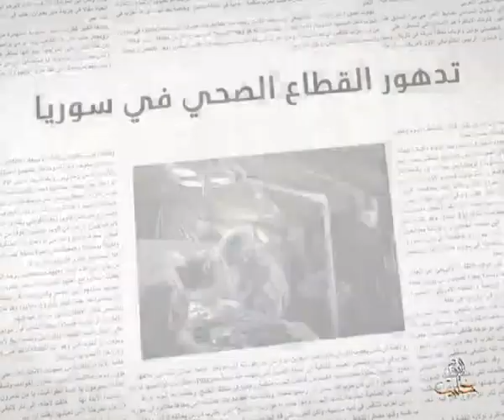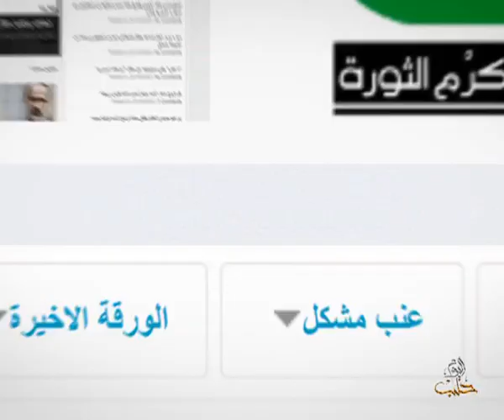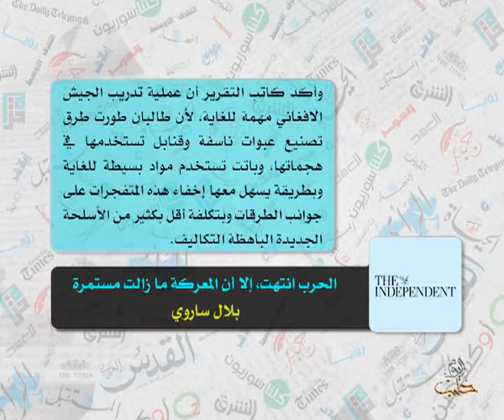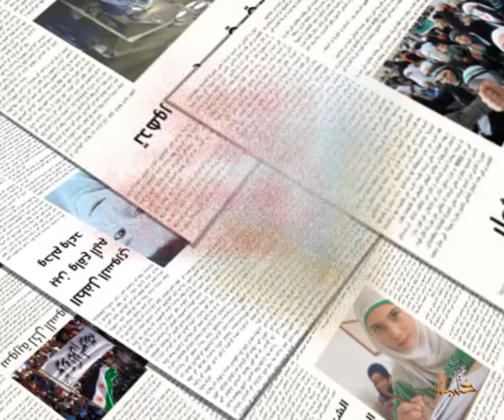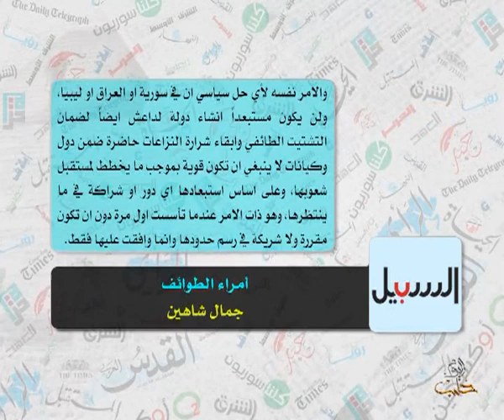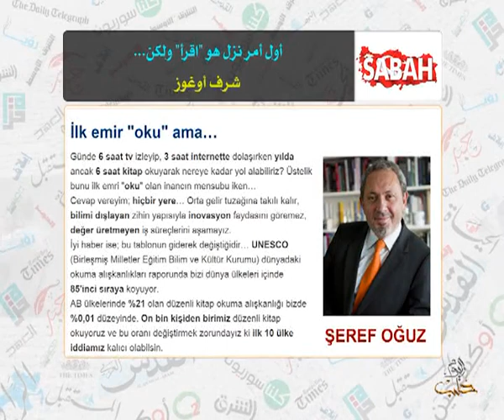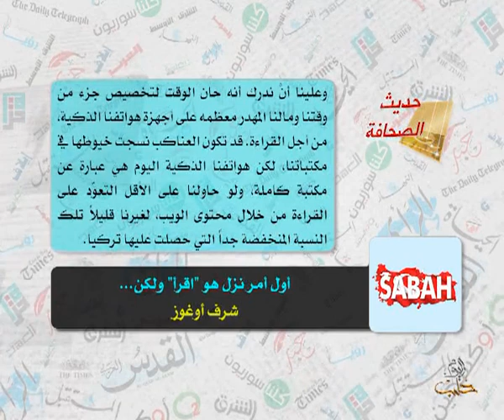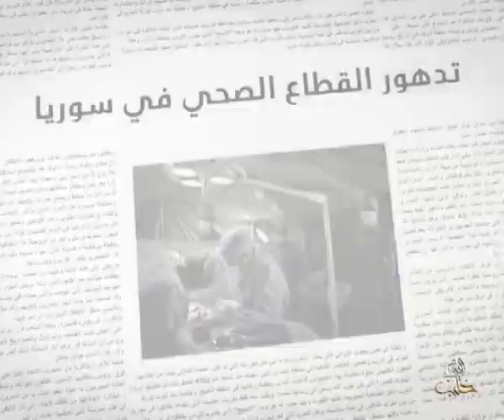حديث الصحافة 30 12 2014